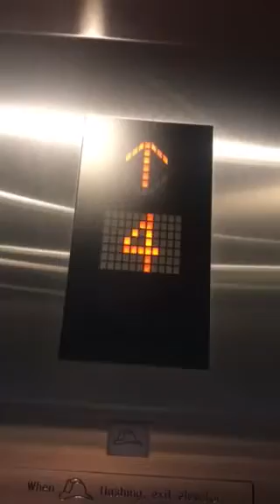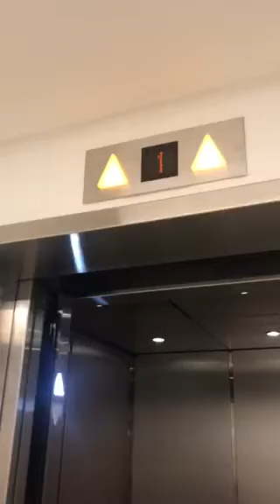Mitsubishi traction in west fulton garage in Chicago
This is my first Mitsubishi elevator and this one Was really nice